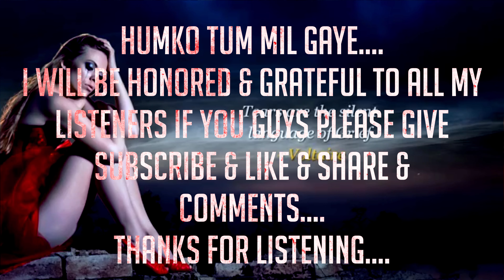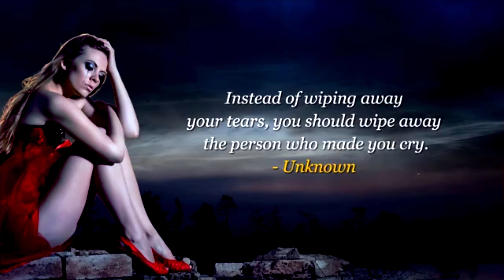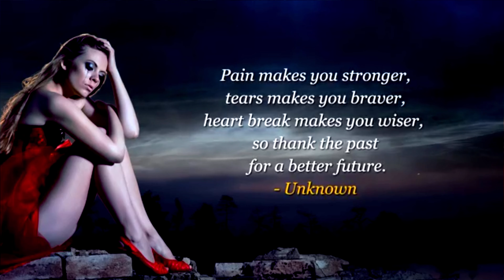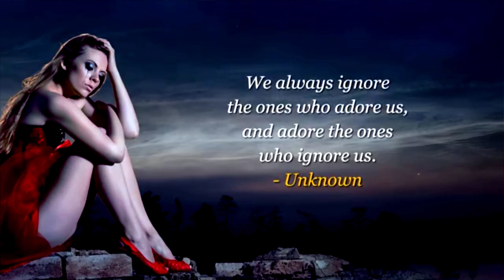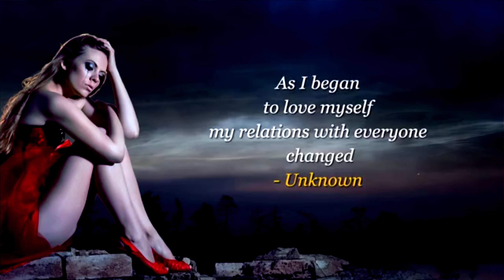Humko Tum Mil Gaye (High Quality 4K Heart Touching Songs)